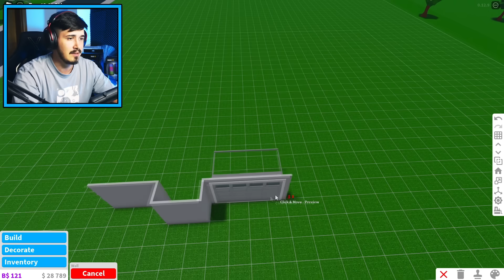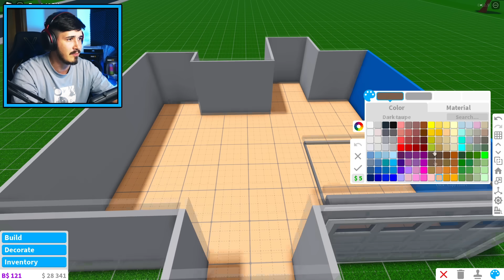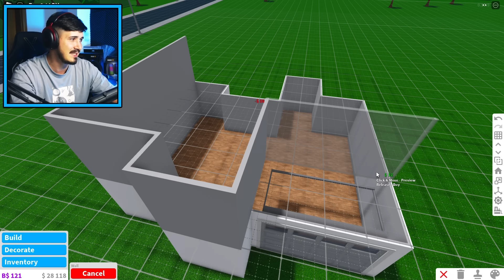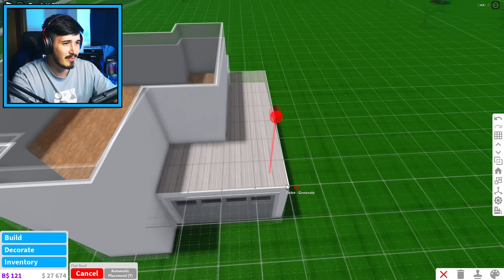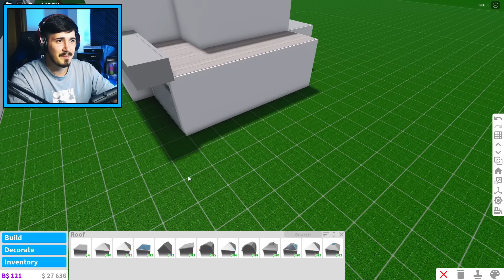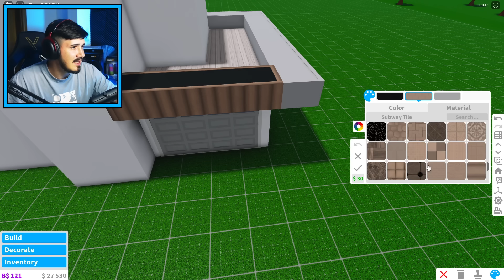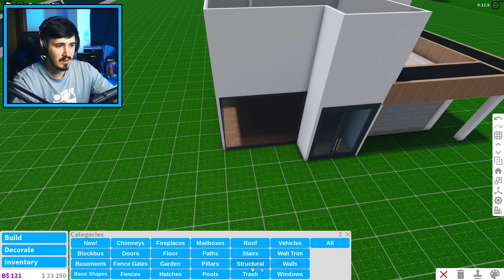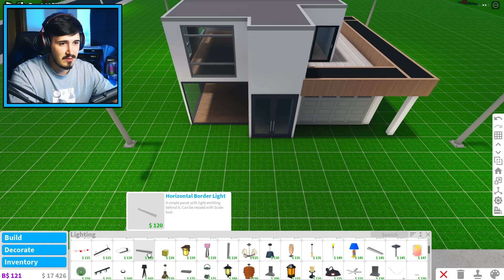KO ZA 15 MINUTA NAPRAVI BOLJU KUĆU U BLOXBURGU POBJEĐUJE!!